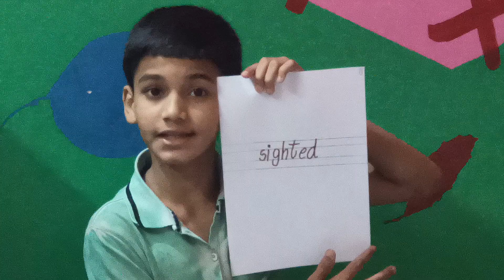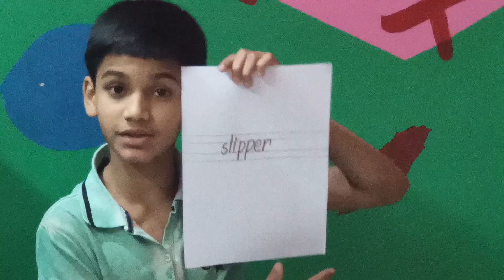Weekly Words-3rd Week November -21-11-2021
This is the effort to make my child consistently learn 10 words per day as well as to inspire other children to follow the practice.